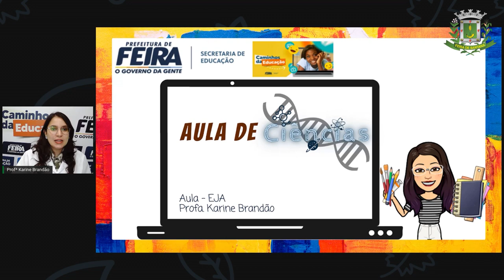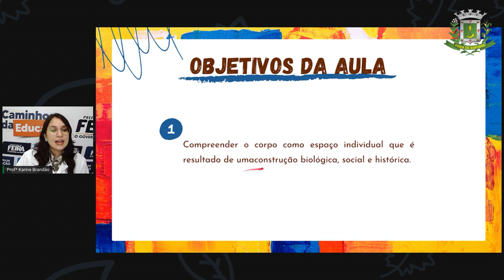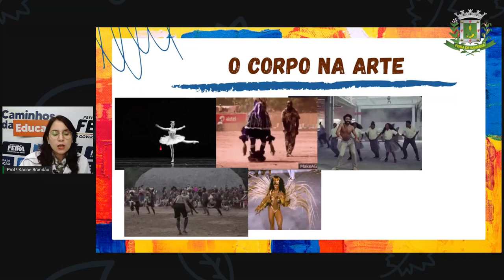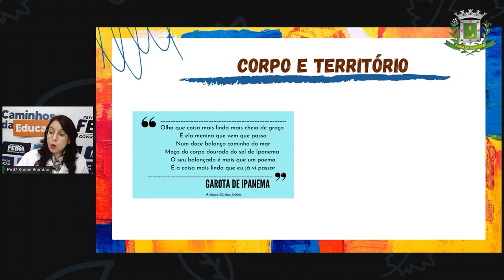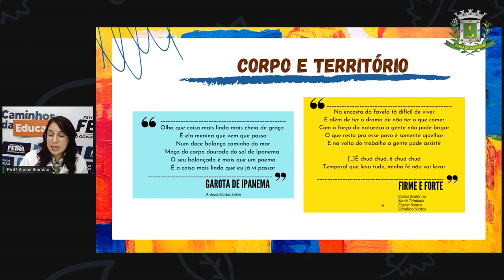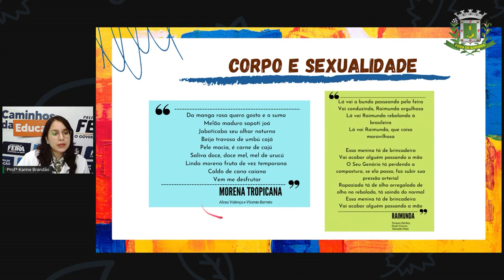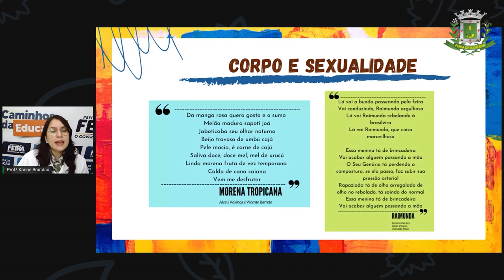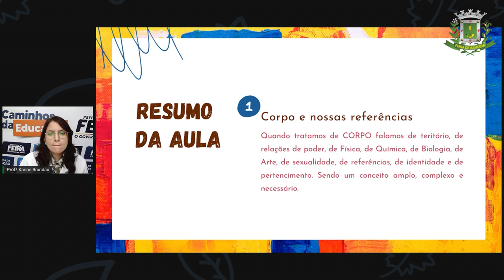2º SEG ESTÁG V AULA 8 CIÊNCIAS: Corpo é território Profª KARINE BRANDÃO